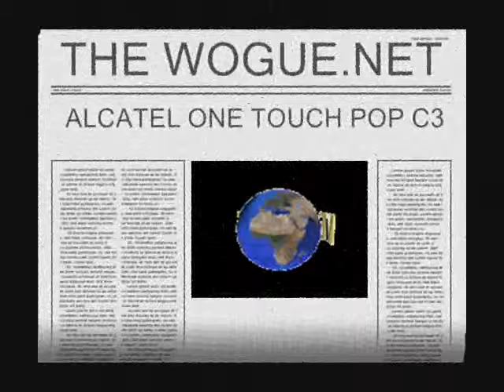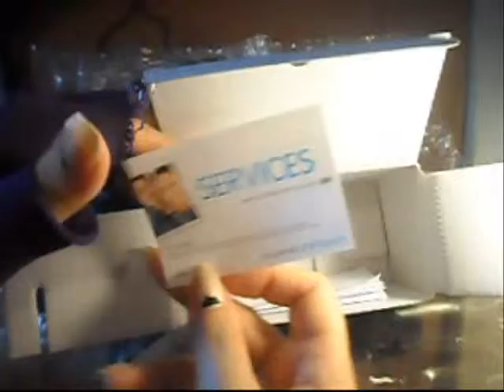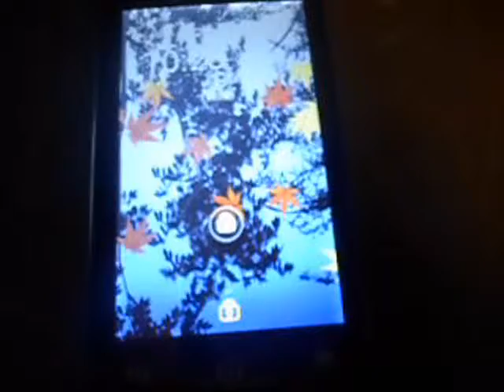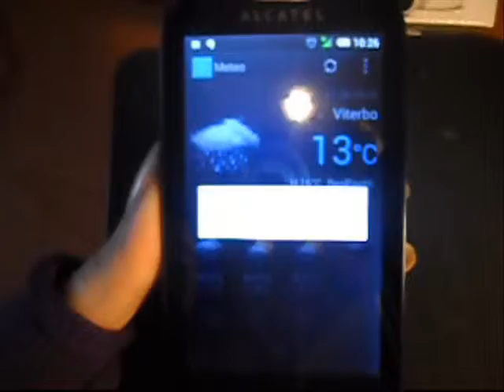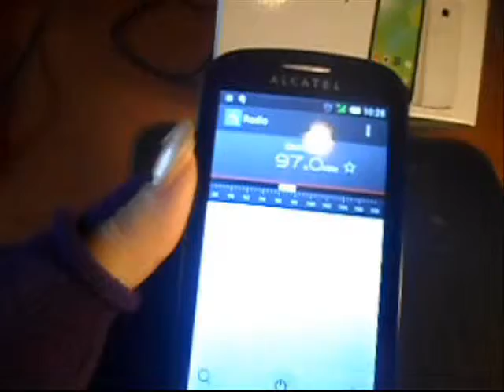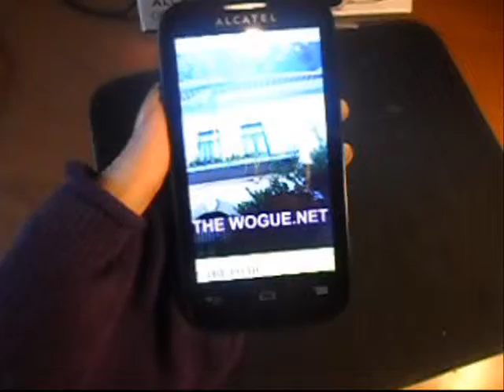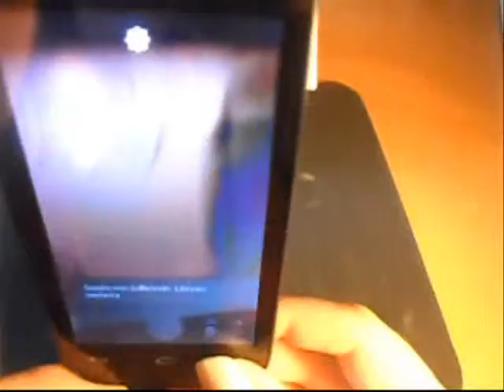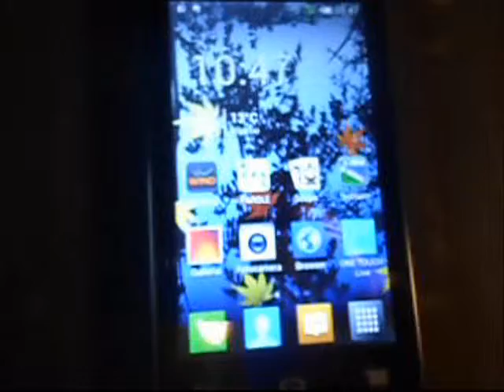THE WOGUE.NET NEWS: LE RECENSIONI ALCATELONE TOUCH POP C3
THE WOGUE.NET NEWS: PRESENTA LE RECENSIONI ALCATEL POP C3 SMARTHONE ALCATEL ONE TOUCH. SCHEDA DETTAGLI ED IMPRESSIONI. TUTTO LO POTRETE VISITARE E LEGGERE SU